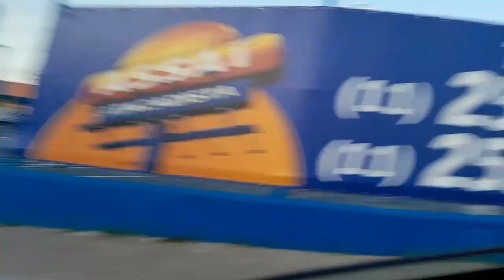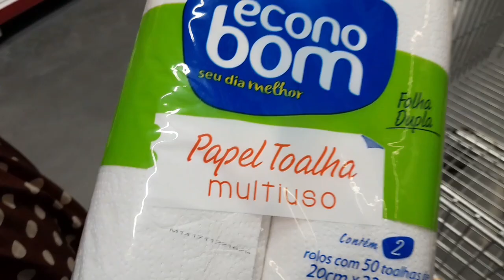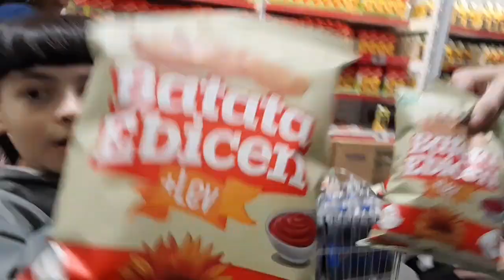COMPRAS DE JUNHO DE 2023 NO ASSAÍ ATACADISTA GUAIANAZES-SP